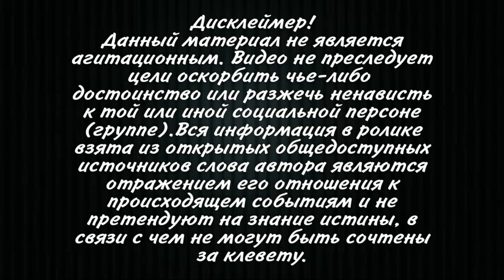Президент Грузии призвала противоборствующие стороны к согласию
Президент Грузии Саломе Зурабишили призвала политических оппонентов стремиться к установлению согласия в стране, сообщает 28 января грузинский телеканал «Имеди» Зурабишвили провела встречу с представителями СМИ, на которой основной темой было обсуждение процесса национального согласия.